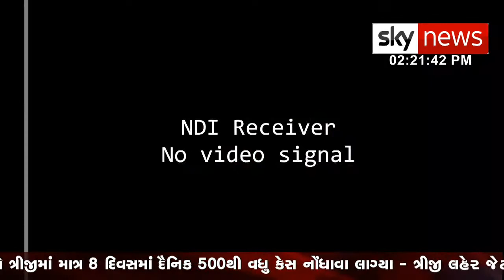Monarch Netmix Live Demo at Photo Video Imaging Expo, Ahmedabad Expo